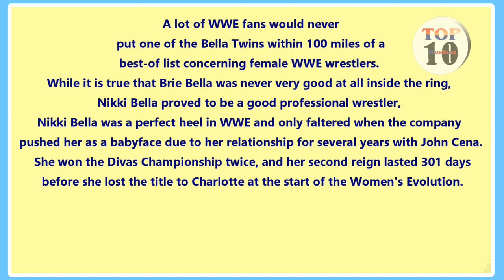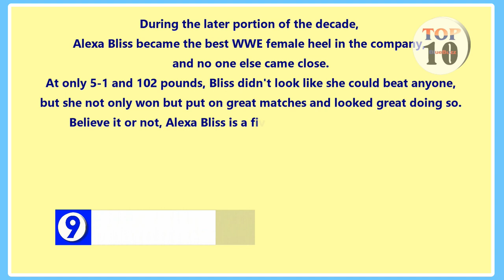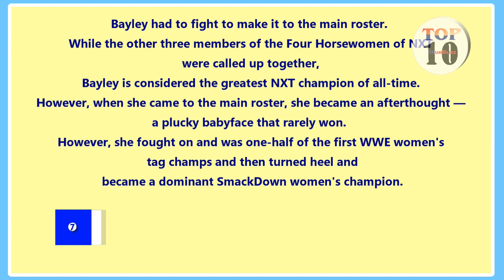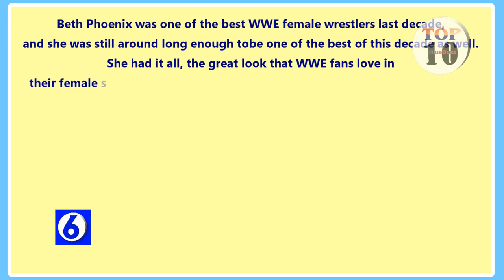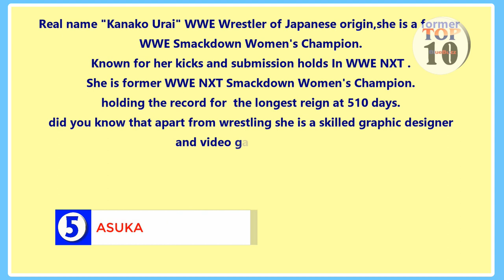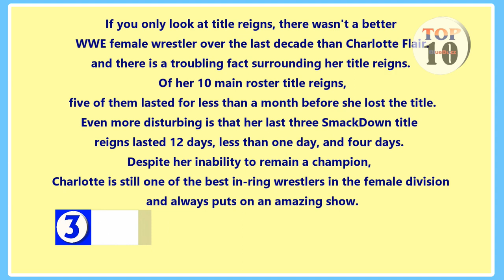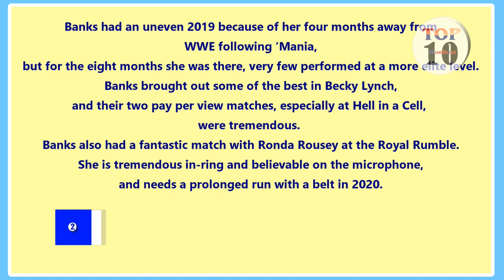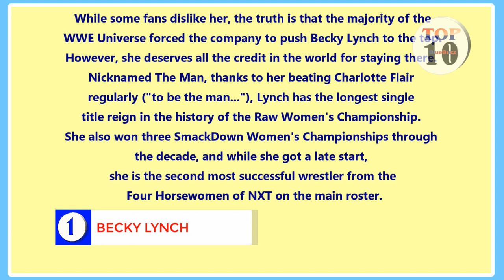TOP 10 WWE FEMALE WRESTLERS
The one thing that WWE really started pushing this decade was the Women's Evolution. They even ended up promoting a PPV event in 2018 using that name and only using the women on the roster. When the decade started, it was all about the Divas Championship, but when stars from NXT began to arrive, it changed to legitimate female professional wrestlers.

These are some of the greatest Female WWE wrestlers
Hi , welcome to Top10BlueBuzz , a channel where we feature hot topics, trends about personalities and events ,  If you seek Top Hot Topics about personalities ,events, politics, Health, Science, Sports and many others, Then this is your home.

So this is my Top 10 WWE Divas of the last decade

Sheamus vs. Gunther (SmackDown, October 7)
Ricochet vs. Santos Escobar (SmackDown, December 9)
Ilja Dragunov vs. Nathan Frazier (NXT UK, March 3)
RK-Bro vs. Kevin Owens and Seth Rollins vs. Alpha Academy (Raw, March 7)
Drew McIntyre vs. Sheamus (SmackDown, July 29)
Bianca Belair vs. Becky Lynch vs. Asuka (Hell in a Cell)
Brawling Brutes vs. Imperium (Extreme Rules)
Matt Riddle vs. Seth Rollins (Clash at the Castle)
Roman Reigns vs. Brock Lesnar (SummerSlam)
Cody Rhodes vs. Seth Rollins (WrestleMania Backlash)

This is a social Forum through which we share ideas and opinions , as we update viewers on various facts or fictions about the various Hot Topics ,We kindly invite and encourage your Subscriptions, Comments, Likes, Sharing of our videos ,please be part of us ,and we promise to deliver our best. I may not own some of the videos music or images shown, Some of the images , videos used belong to their respective owners © we are using them under fair use guidelines ,Please no copyright infringement intended. The main intentions is just for the purposes of news updates, comment, educating, enlighten ,research, and sharing of information.